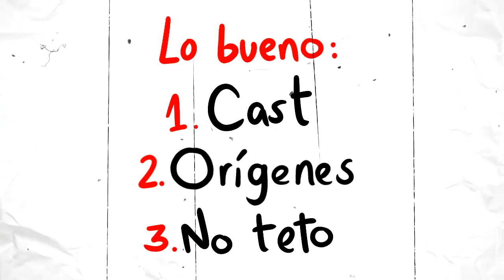AQUAMAN EN 223 SEGUNDOS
Esta es una nueva sección que me gustaría traer al canal, espero les guste y apoyen mucho pues tiene mucho más trabajo detrás que los otros videos.